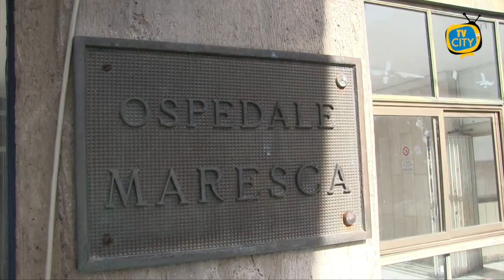Raid all'ospedale Maresca, tagliato il cavo della sonda dell’ecocardiografo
Raid all’ambulatorio di Cardiologia dell’ospedale Maresca di Torre del Greco. Tagliato il cavo della sonda dell’ecocardiografo, lo strumento medico utilizzato per effettuare l’ecocardiogramma. Il fatto si è verificato ieri mattina, a darne notizia il responsabile dell’ambulatorio ubicato al secondo piano del vecchio padiglione. “Quando sono arrivato, la porta era regolarmente chiusa, ma ho trovato il cavo della sonda tagliato - racconta il dottore Angelo Nocerino -. Ho immediatamente fatto denuncia ai carabinieri”. Ignari al momento i responsabili, non si comprende chi possa essere l’artefice di un’azione così deplorevole.
Tempestivamente si è provveduto a fare manutenzione per rimettere in funzione l’apparecchio. Uno spiacevole episodio che il dottore ha così commentato: “Credo che questo sia accaduto, perchè lavoro troppo e questo evidentemente dà fastidio a qualcuno”